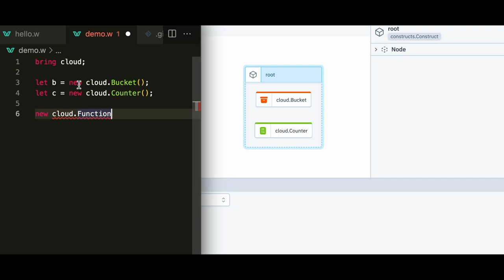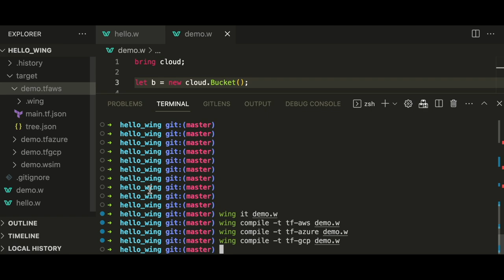Wing demo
Showing main language features:
1. Cloud resources as first class language citizens
2. Distributed computing primitives
3. Instant hot reloading in local simulator
4. Compilation to JS + Terraform for different clouds